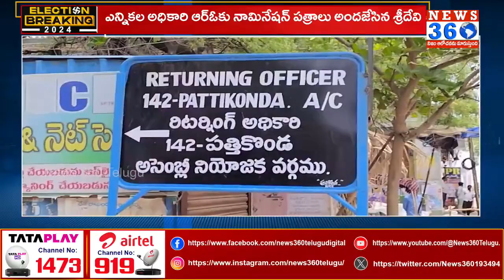Pattikonda YCP MLA Candidate Sridevi Files Nomination in Kurnool | AP Elections 2024@News360Telugu.